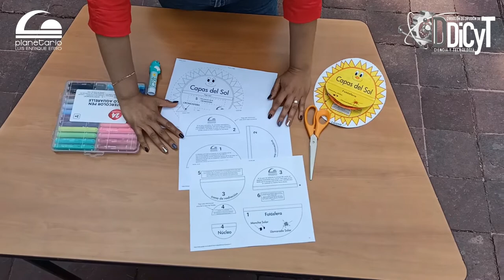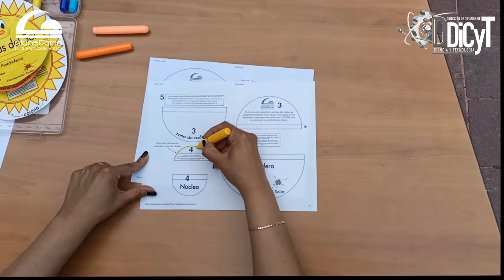Taller infantil. Capas del Sol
😃¿Te gusta colorear? Ven y diviértete con nosotros coloreando las partes del Sol🌞.
No te pierdas la observación solar que tenemos prepara para ti